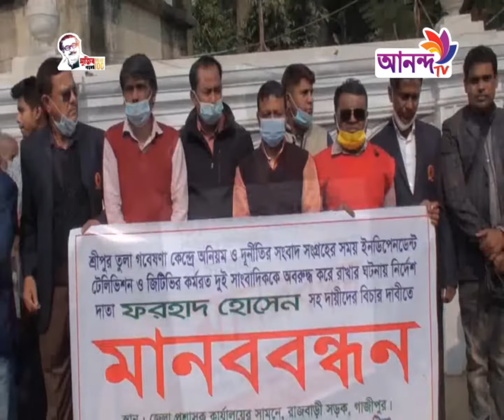Rater News 27 12 20 || রাতের শীর্ষ সংবাদ || Ananda tv